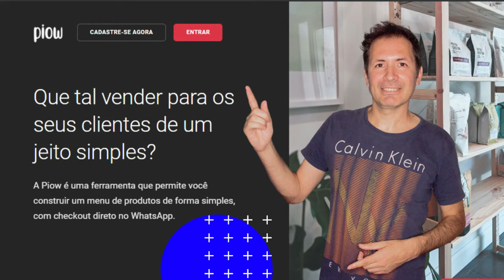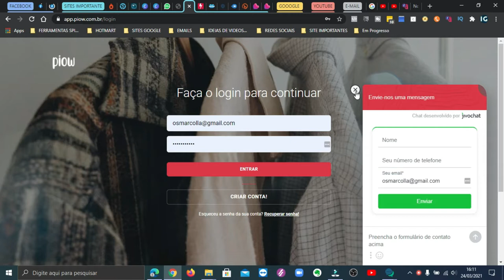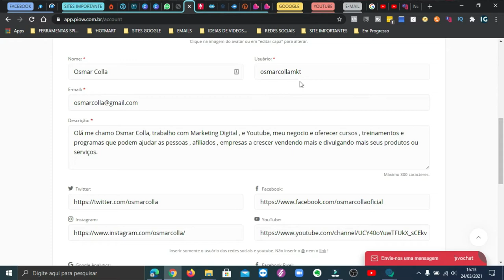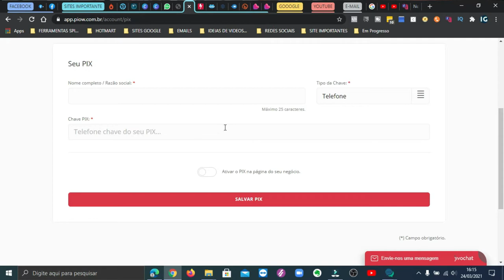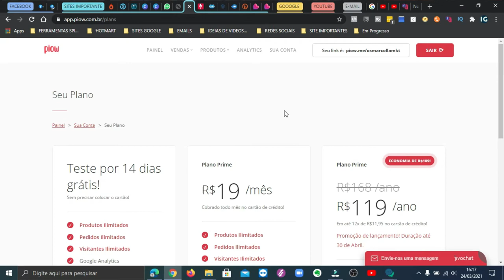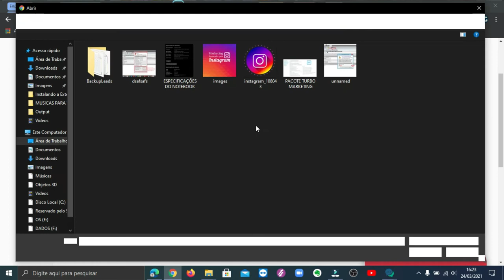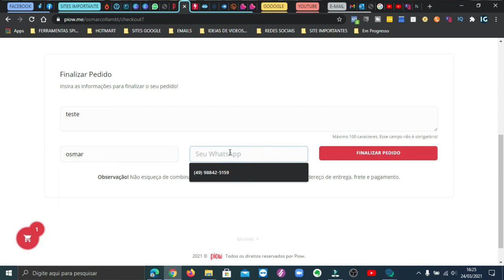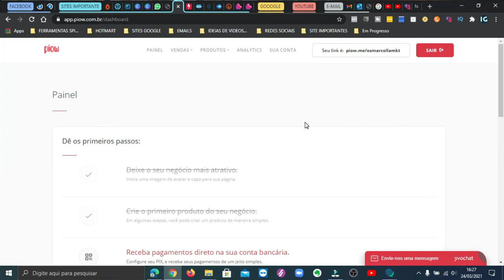COMO CRIAR SUA LOJA VIRTUAL NA PIOW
Precisando criar uma loja Virtual para vender mais e todos os dias veja agora uma plataforma simples e fácil de se usar:
Conheça a Piow.